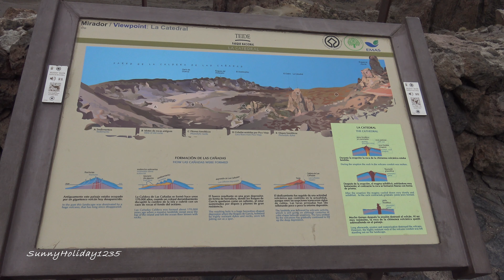Teide National Park Tenerife | 4K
Teide National Park, Tenerife, Canary Islands, Spain; Roques de Garcia Path (walking area), La Ruleta Vista Point; tourist attractions/
Teide National Park, Teneriffa, Kanarische Inseln, Spanien; Roques de Garcia-Weg, Aussichtspunkt La Ruleta; Sehenswürdigkeiten/
Parque Nacional del Teide, Tenerife, Islas Canarias, España; Sendero Roques de Garcia, Mirador La Ruleta; atracciones turísticas/
Park Narodowy Teide, Teneryfa, Wyspy Kanaryjskie, Hiszpania; Ścieżka Roques de Garcia, Punkt widokowy La Ruleta; atrakcje turystyczne/

Teide National Park is a national park located in Tenerife (Canary Islands, Spain).
It is located in the central part of the island and is centered around the summit of the still active (but dormant) Teide volcano (3,718 meters above sea level). Teide volcano is the highest mountain in Spain and the highest volcano on the islands of the Atlantic Ocean.
The highlight of a trip to the Teide National Park is the cable car  (Teleférico del Teide) that takes you to Mount Teide. From where you can admire the beautiful volcanic landscape.
The Teide National Park also has a scenic route (TF21) with many viewpoints and walking areas.
A trip to the Teide National Park is one of the main tourist attractions of Tenerife./

Time stamps:
00:00. Teide volcano,
00:22. Driving through the Teide National Park,
06:38. Roques de Garcia Path (walking area) and La Ruleta Vista Point.